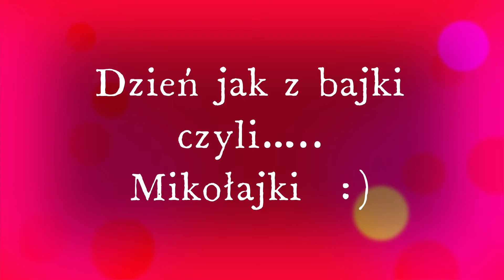Mikołajki w 3a